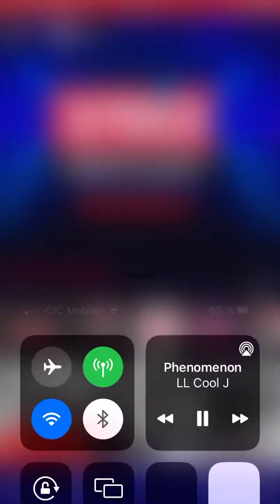Vibe X Blackstreet no blaggadda no diggity radio edit Skyrock